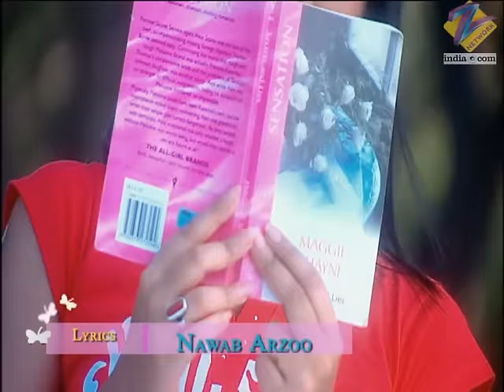Bani क्यों हुई rude Dadi के साथ? | Kasamh Se | Episode 155 | Zee TV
Jigyasa tells Bani that Tarun is Jai's friend. Dadi tries to talk to Bani but Bani is rude with her. Ranbir's man pushes Pushkar, whose drink falls on Ranbir.